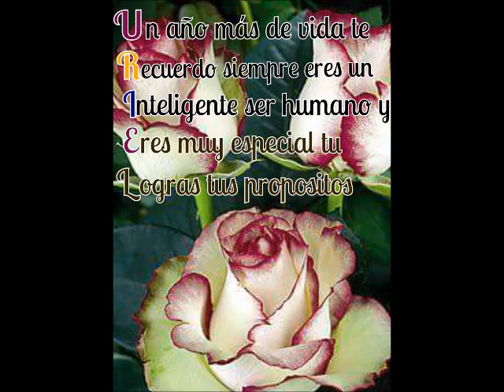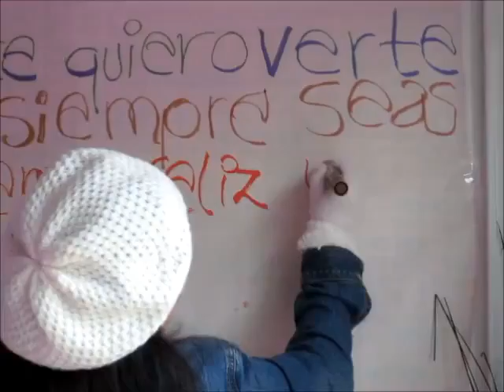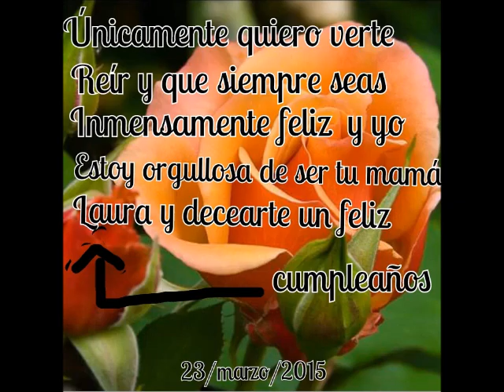uury 25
En tu cumpleaños hijo Ury con cariño tu mamy Laurys P.